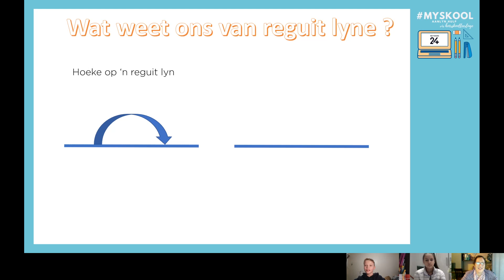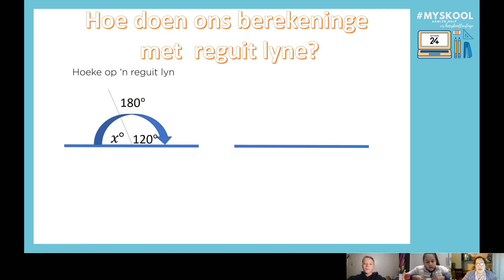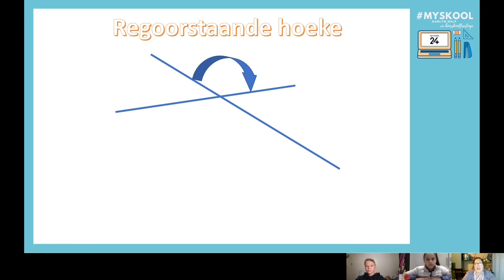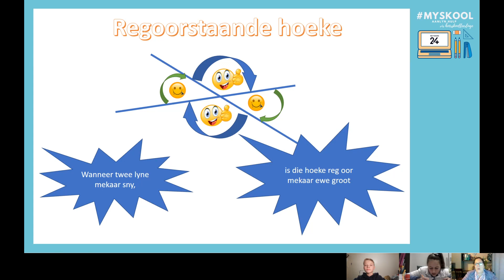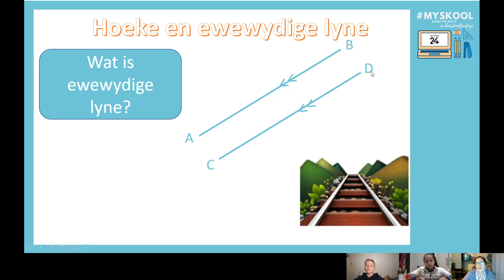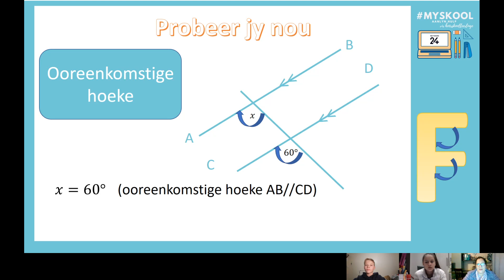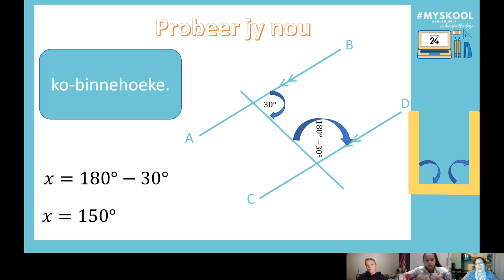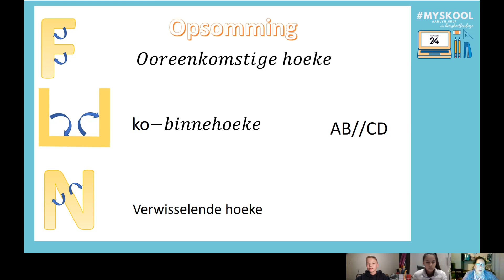MySkool: Gr. 8 Wiskunde Les 11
Netwerk24 het ’n groep ervare onderwysers ingespan om ’n superspan-onnies te wees wat hoërskool leerlinge aanlyn deur inperking gaan dra.

Hierdie les word deur Madri Harmse van die Hoërskool Goudveld aangebied. Sy het 12 jaar se ondervinding as wiskundeonderwyseres en is ook ’n departementshoof en vakhoof.

Hierdie les sal fokus op: Reguitlyne